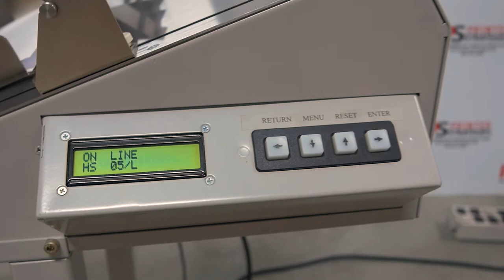PSI | Envelope Feeder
This item and many like it are offered for sale on auction
SN - 14-1175